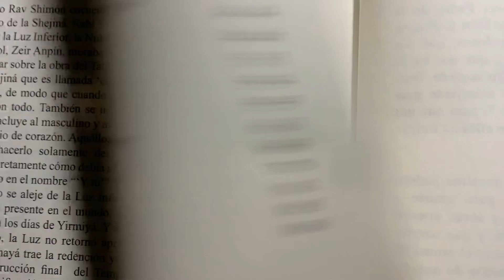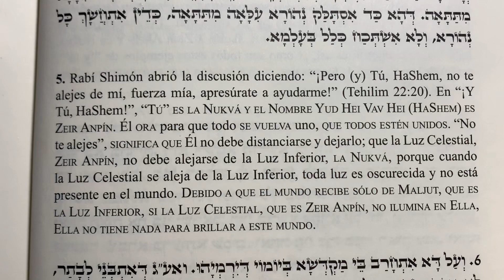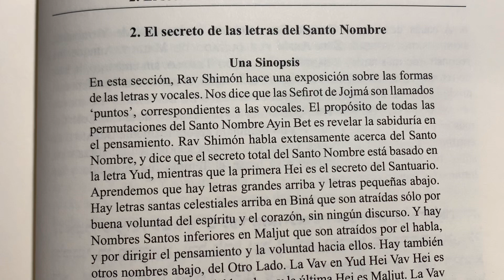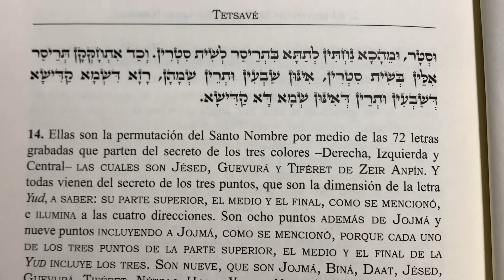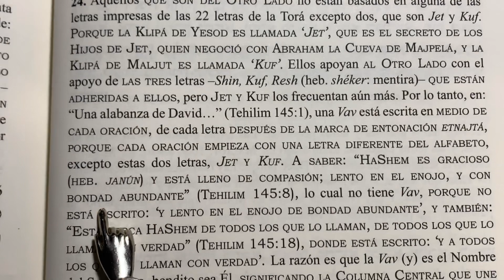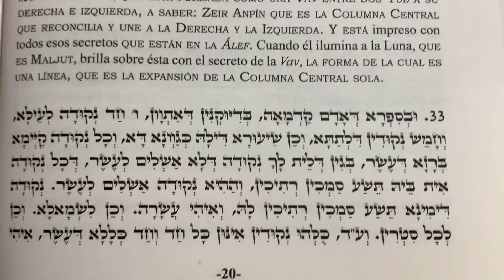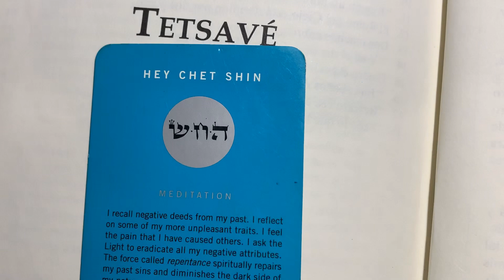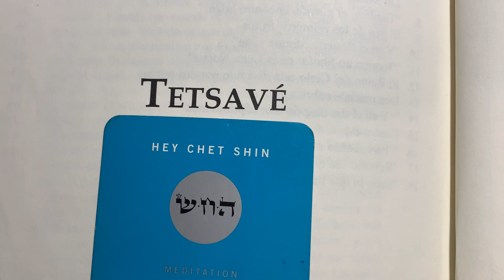Parashat Tetsavé Pte 1